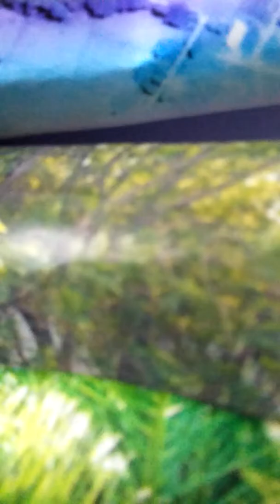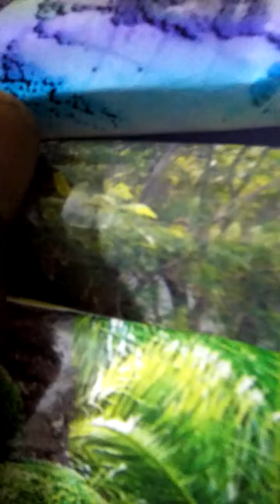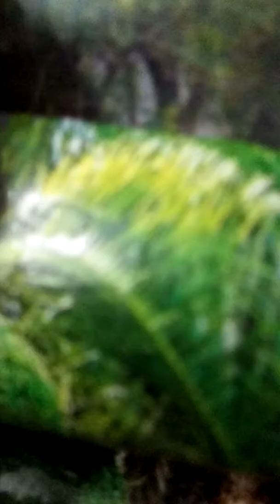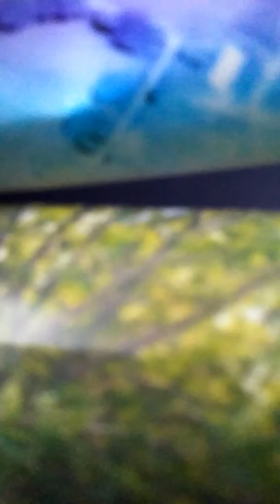Landslide in delta region craft work.